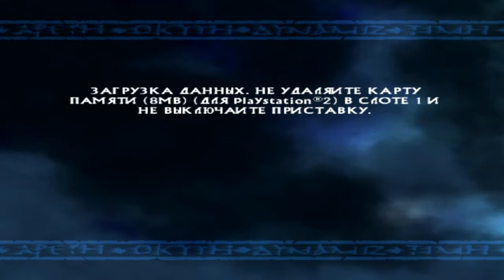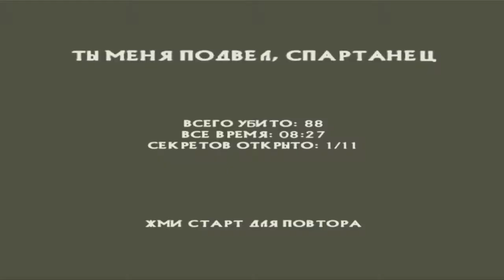Прохождение Spartan: Total Warrior ч.2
Spartan: Total Warrior повествует о судьбе воина-спартанца, сражающегося с римлянами на стороне греческой армии. Игра предоставляет уникальную возможность почувствовать, каково это -- оказаться в самом центре грандиозной битвы, когда вокруг лишь смерть и разрушения и положиться можно только на себя.
 - Масштабные, невероятно зрелищные побоища: на поле брани присутствуют одновременно сотни воинов
 - Используя широчайший арсенал боевых приёмов, герой должен выполнять ответственные миссии, от успеха которых зависит исход войны
 - Локации игры включают греческие и римские города, выжженные пустыни и даже коллизей